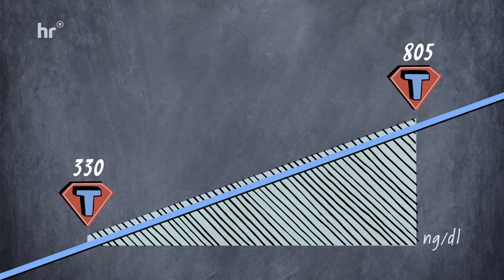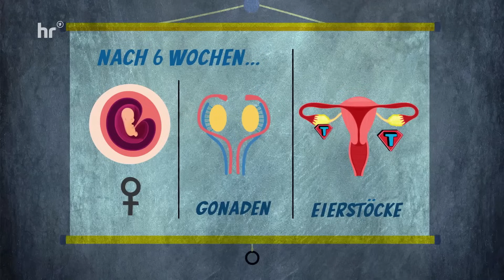Superstoff Testosteron – Mehr Kraft, mehr Lust, mehr Glück? | Preview | Dokus & Reportagen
Testosteron gilt als DAS männliche Hormon. Klar ist: Testosteron fördert Lust und Vitalität. Aber es soll auch dominant und aggressiv machen, heißt es. Im Laborversuch mit Ratten mag das stimmen. Beim Menschen dagegen ist es nicht so eindeutig. In sozialen Medien wird synthetisches "Testo" als Wundermittel für Fitness- und Muskelaufbau gehypt. Wir checken mit zwei Männern, ob sie auf natürliche Weise ihren Testosteronspiegel erhöhen können.